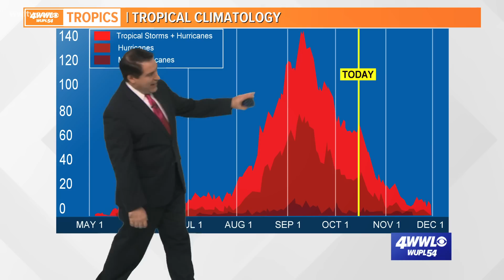Wednesday morning tropical weather update: 48 days left in hurricane season; Invest 93L to be rainma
Invest 93L is battling strong wind shear just east of the Lesser Antilles. It is not expected to develop as it moves to the WNW into the Caribbean. The NHC is only giving it a low chance to develop.

Elsewhere...the rest of the tropics will stay quiet for the next 5 days.

The more cold fronts, the better for us! We're not quite done with hurricane season just yet, but we'll remain quiet for the next 7 to 10 days. That will place us beyond the time that we need to worry about evacuation-type storms.